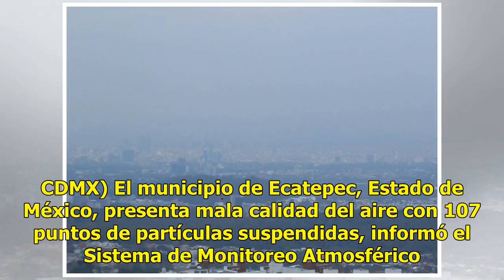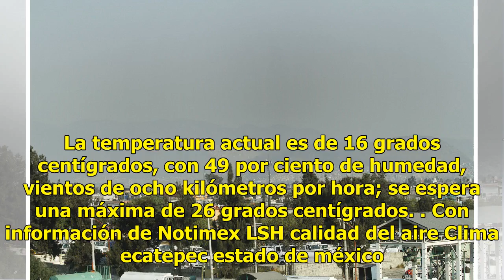Ecatepec presenta mala calidad del aire con 107 puntos de partículas suspendidas - Televisa News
Ecatepec presenta mala calidad del aire con 107 puntos de partículas suspendidas. (Twitter/@Aire. CDMX) El municipio de Ecatepec, Estado de México, presenta mala calidad del aire con 107 puntos de partículas suspendidas, informó el Sistema de Monitoreo Atmosférico. A la población de ese municipio, p...

{hashtag}